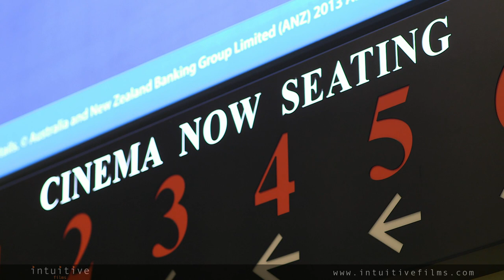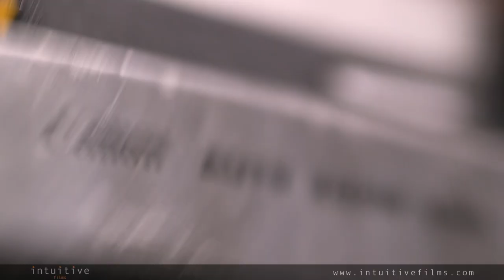'I Am' Cultural Medallion TV Series (on MediaCorp Okto)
Produced by Intuitive Films. Commissioned by MediaCorp Okto / National Arts Council.

A 10-part television series, 'I Am' was aired on MediaCorp Okto and commissioned by the National Arts Council. Each episode profiled a distinguished Cultural Medallion recipient and his or her journey, inspirations and career highlights. We featured prominent artistic icons such as Tan Swie Hian, Eric Khoo, Milenko Prvacki, Joanna Wong, Yusnor Ef and Edwin Thumboo.